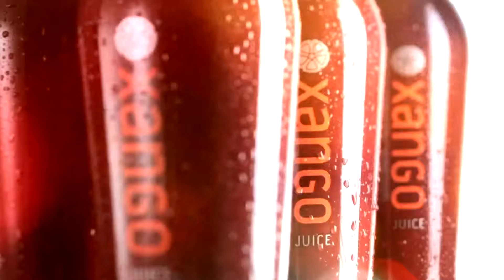What's a XANGO?